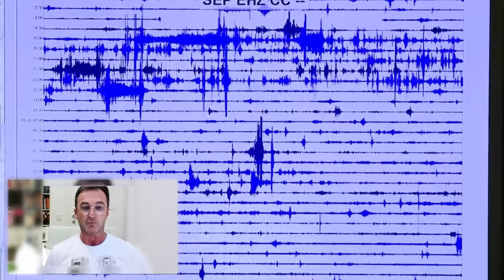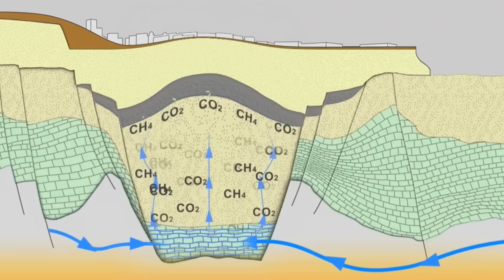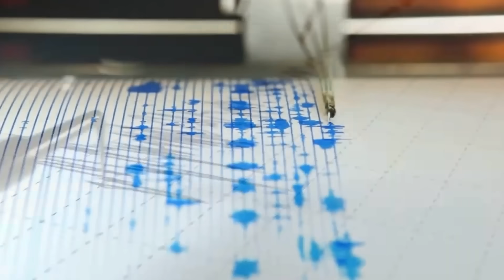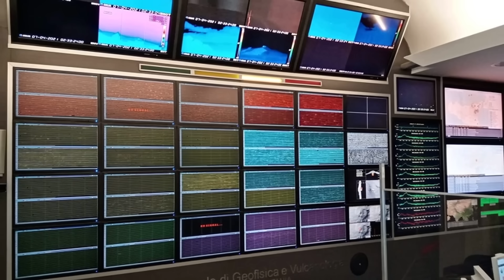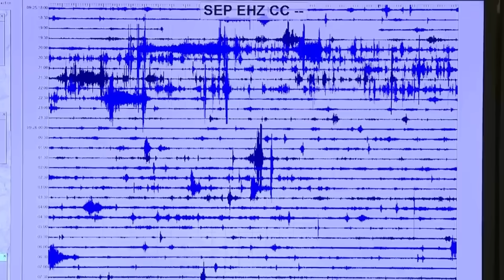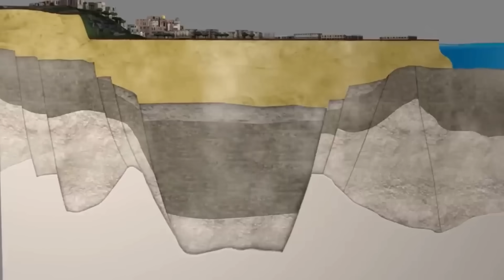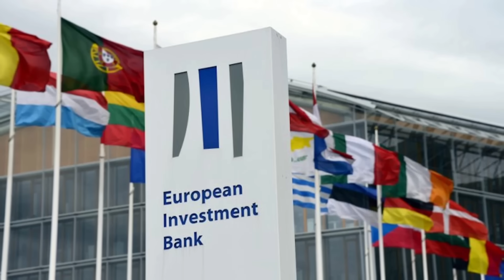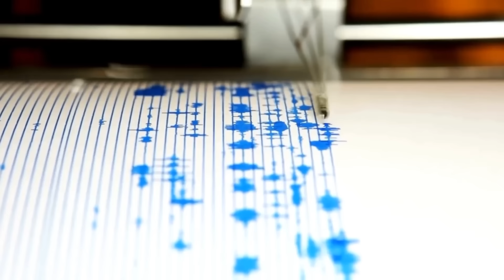Italy's SUPERVOLCANO Keeps Rumbling — Campi Flegrei Earthquakes Continue Near Naples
Campi Flegrei: Italy's Supervolcano Keeps Rumbling — Earthquakes Continue Near Naples

Half a million people are living directly on top of a massive, active supervolcano near Naples, Italy, and the ground will not stop shaking.

The Campi Flegrei caldera is experiencing a relentless and escalating crisis defined by a phenomenon called bradyseism—the slow, vertical rise of the ground—and a swarm of thousands of earthquakes. All the metrics volcanologists use to assess volcanic unrest are trending upward, and scientists cannot predict what will happen next.

In this video, we break down the terrifying data: The Scale of the Threat: Over 5,100 earthquakes have rattled the region in 2025—more than all of last year combined. The ground has lifted an astonishing 4.6 feet (1.4 meters) since 2005 and is now accelerating at nearly half an inch per month. The Biggest Tremors: The magnitude 4.6 earthquake in June 2025 was the strongest in four decades, causing a coastal ridge to collapse. An AI analysis uncovered a shocking 54,000+ tremors between 2022 and 2025—four times more than previously recorded. The Human Stakes: 1.3 million people live in the volcano's shadow, with 500,000 in the high-risk "red zone." The Government's Preparations: The Italian government has approved over a billion euros for emergency prep and conducted a mass evacuation drill (Exe Flegrei 2025), simulating the 72-hour window to move half a million people out if the current Yellow Alert is raised to Orange.

The system is venting pressure, but the pressure keeps building. We explore the critical distinction between hydrothermal and magmatic unrest, the historical precedents that show this caldera's catastrophic power, and the best-case/worst-case scenarios for one of Europe's most dangerous active supervolcanoes.

Is Campi Flegrei about to erupt? The honest answer is: no one knows. But everyone is watching.